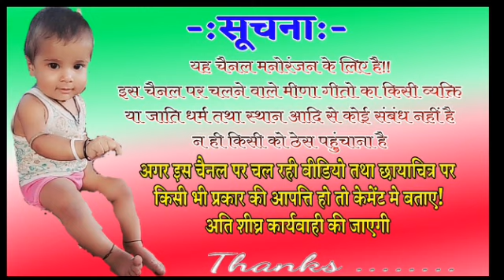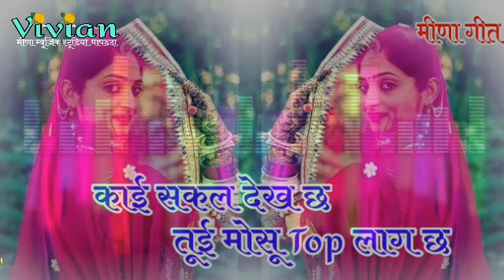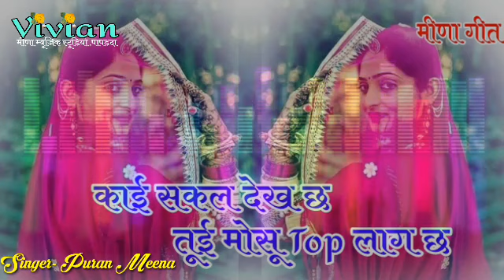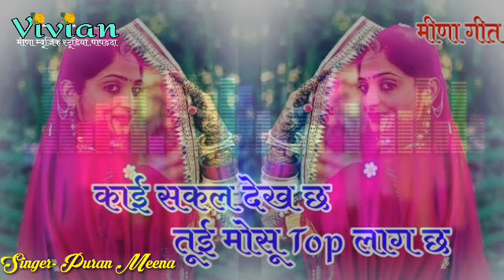तेरो दिल कोन भरयो ‍क मोसू करलियो ओर सू वादो ||super hit love filling meena geet|| Singer-Puran Meena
❖𝐓𝐢𝐭𝐥𝐞 :-तेरो दिल कोन भरयो ‍क मोसू करलियो ओर सू वादो
❖𝐒𝐢𝐧𝐠𝐞𝐫 :- Puran Meena

❖𝐌𝐚𝐤𝐞-𝐮𝐩 :- 𝐒𝐞𝐥𝐟

धन्यवाद